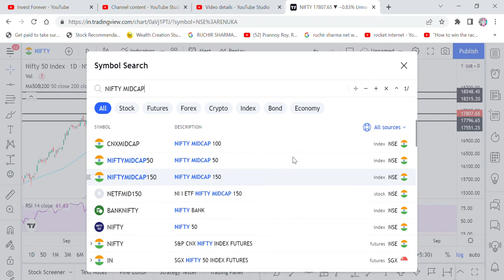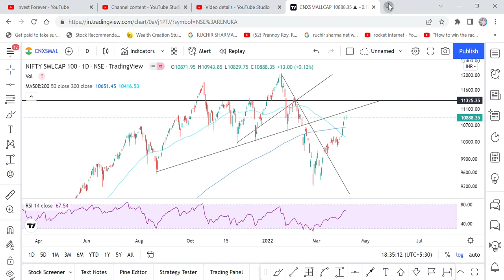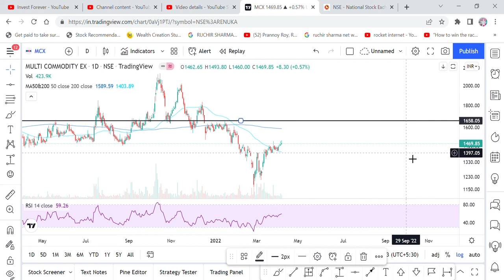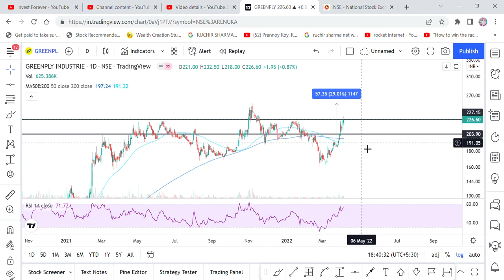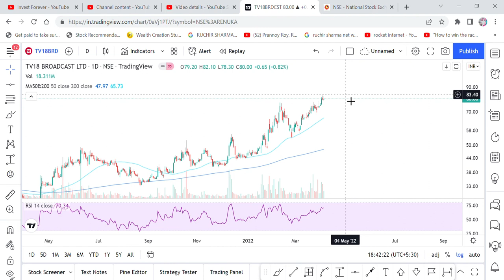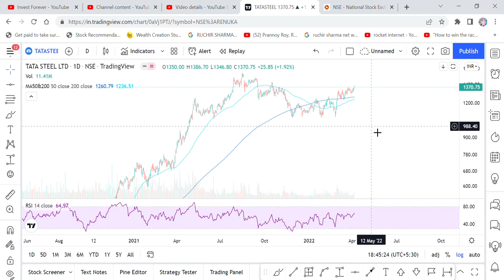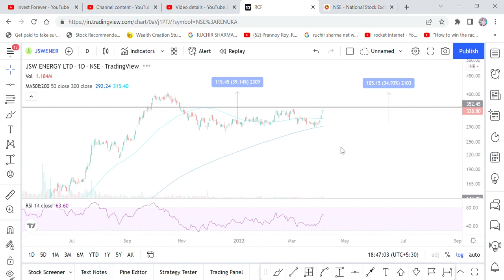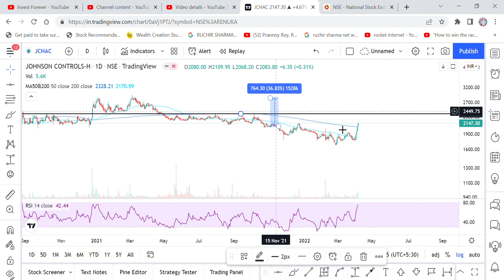NIFTY,GREENPLY,RCF,JCHAC,TATAPOWER,GRAPHITE,ANGELONE,AVL,PRINCEPIPE,BALRAMPURCHINI,MCX,SAIL,HEG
Hi Friends,